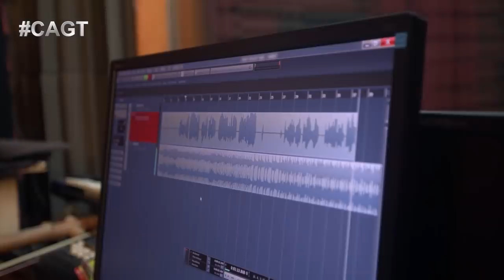ДА ЗДРАВСТВУЕТ ЧОРШАНБЕ! Чоршанбе Аловатов из Таджикистана стал победителем шоу!